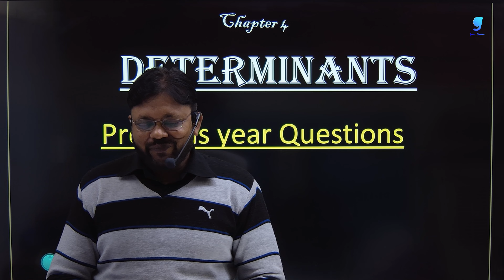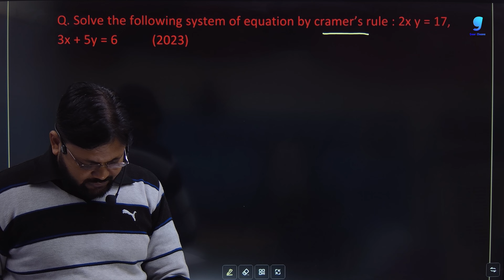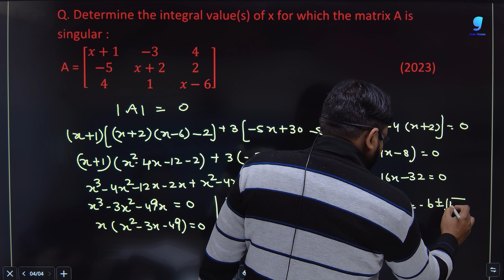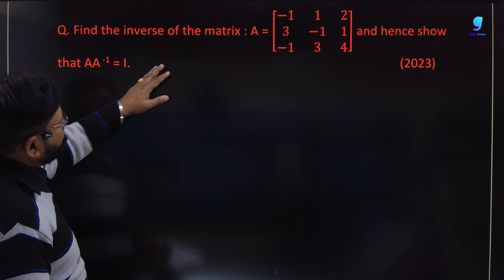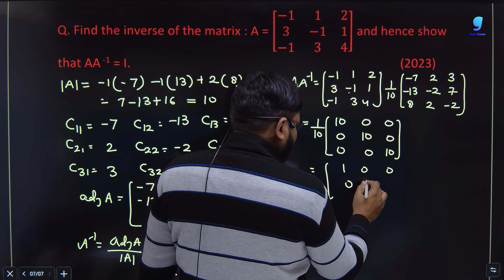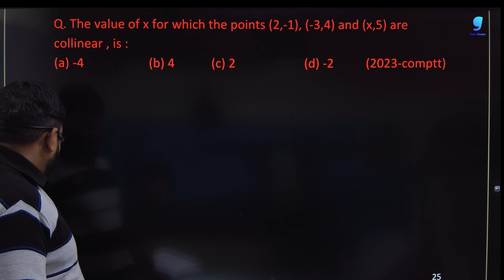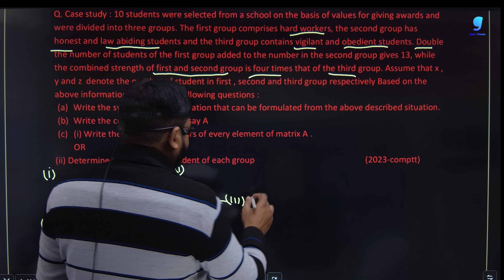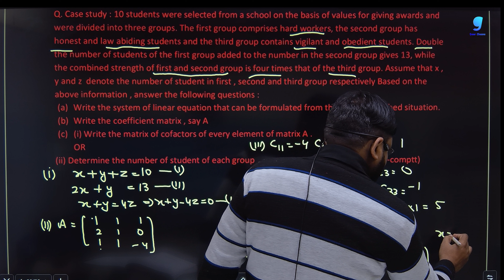PYQ | Chapter 4 | Applied Maths Class 12 | Determinant | Gaur Classes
In this series we are going to do previous Year questions from each chapters of Applied Mathematics Class 12 for better preparation  for board Exam. In this video you will get the concept of Determinant chapter 4 of applied mathematics class 12

pyq applied maths
applied maths pyq
pyq applied mathematics
applied mathematics pyq
applied maths previous year questions
important question applied mathematics
applied maths important question
gaur classes chapter 4 class 12
Matrices pyq
aplied maths important questions
pyq gaur classes
gaur classes Determinant
gaur classes one shot Determinant
gaur classe Determinant
chapter 4 pyq applied maths
applied maths chapter 4 pyq
applied maths Determinant  pyq